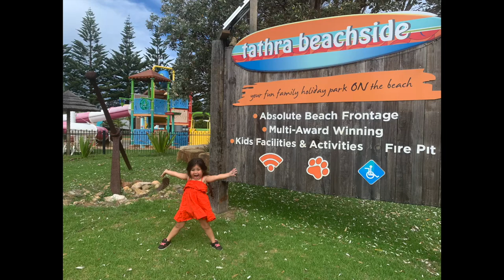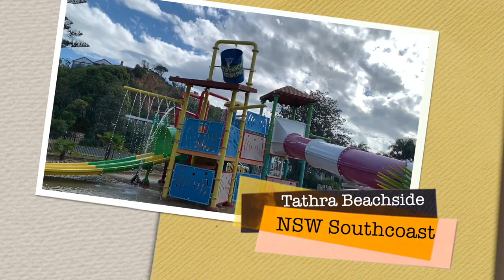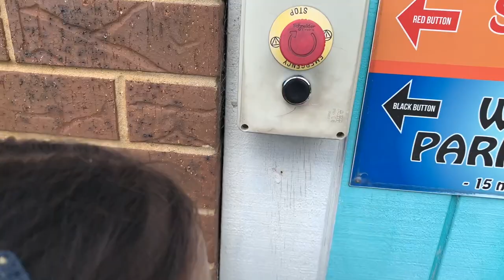Tathra Holiday ... Part 1 Tathra Beachside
Tariah and her family adventure to the beautiful coastal town of Tathra in NSW, camping at the Tathra Beachside Caravan park and exploring the surrounding sights.